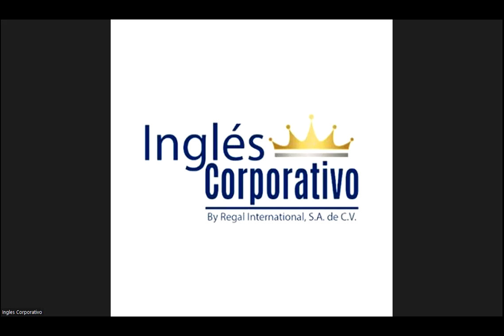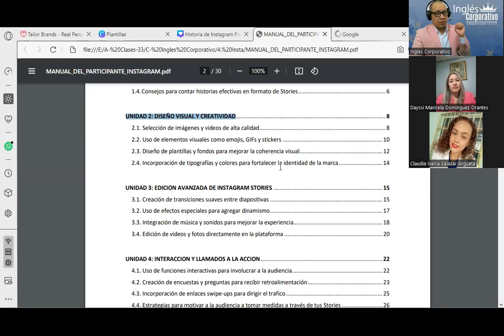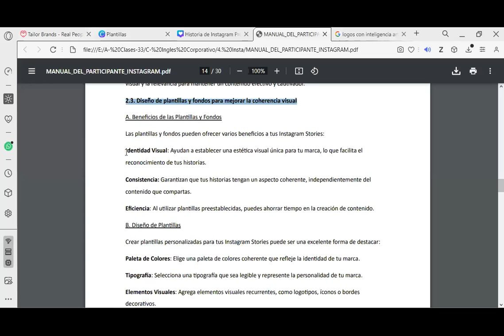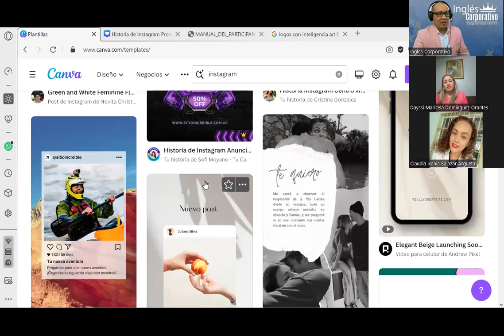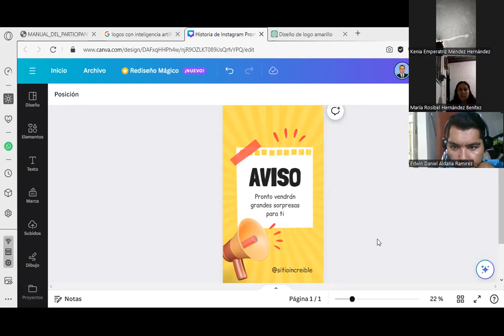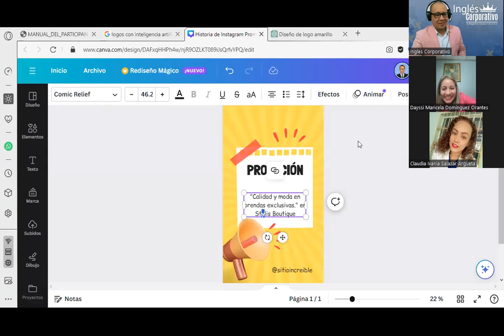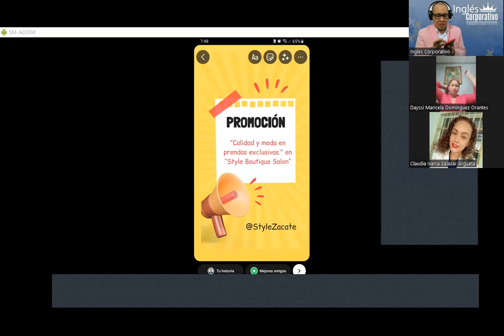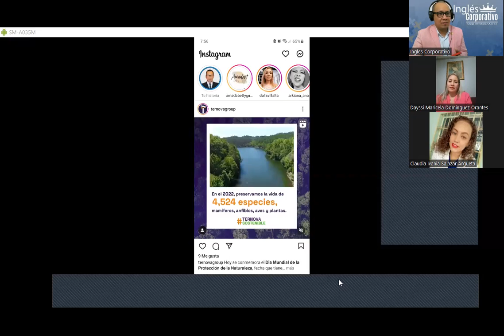Sesión07- 18-10-23-INSTA-01-7-8-PM-10-23-180-Reyes- Diseño de Plantillas y Fondos, Coherencia Visual